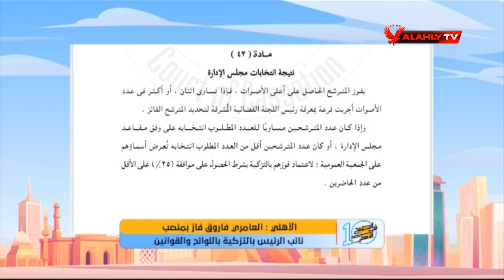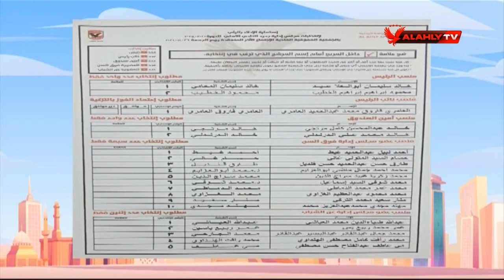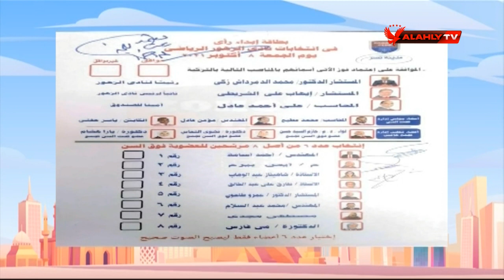الأهلي: العامري فاروق فاز بمنصب نائب الرئيس بالتزكية باللوائح والقوانين | 10 الصبح في الأهلي